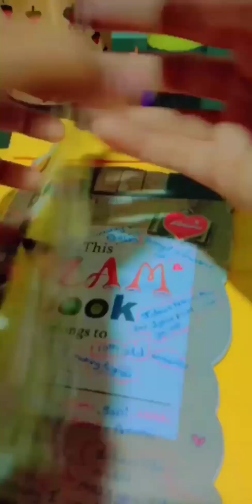Diy teddy bookmark 😍🐼youtubevideo diy 5minutecrafts 50dayschallenge crazy youtube ♥️